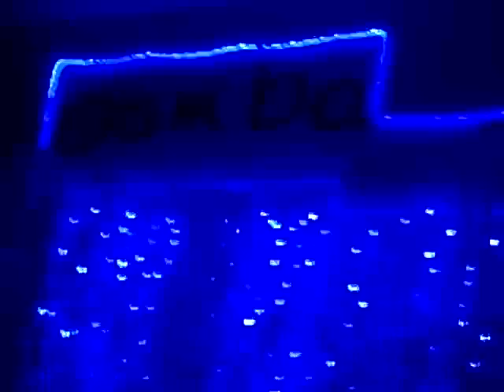Rumba đêm nay mưa !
Trời mưa thời mặc trời mưa !